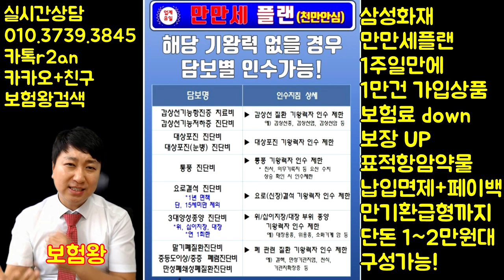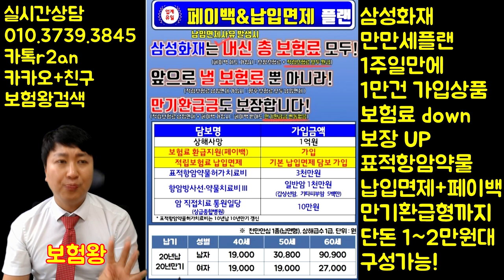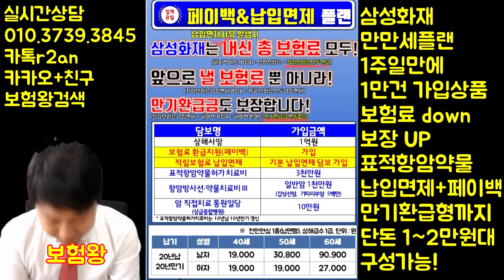1주일만에 10.000건 판매한 초대박 상품(S화재 만만세플랜)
1주일만에 1만건을 판매한 초대박 상품인 만만세플랜 상품을
소개합니다.

보험료 갑.. 보장 갑인 이상품은 누구나 걸리기 쉬운 보장과
특히~ 대상포진 갑상선부분의 대해서 보장이 좋으며

1만원대의 저렴한 구성으로 추천해 드립니다
보시고 궁금한 상품은 언제든지 연락주세요^^

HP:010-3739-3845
카톡친구추가:r2an
카톡플러스친구:태수의 보험리모델링